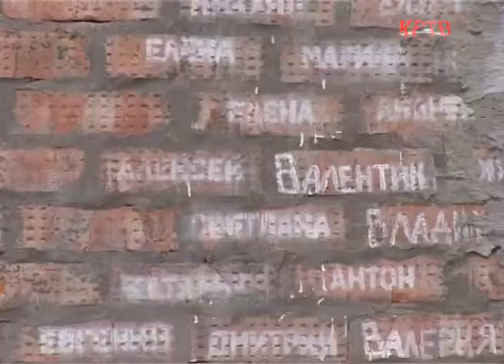КРТВ. В Путилково, благодаря участию меценатов и прихожан, возводится православный храм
Строительство  Храма Архангела Михаила в деревне Путилково идет полным ходом. Уже начались внутренние отделочные работы, планируется что к концу лета здесь пройдет первая служба. Как строят святыни в 21 веке, узнавала Валентина Титова.